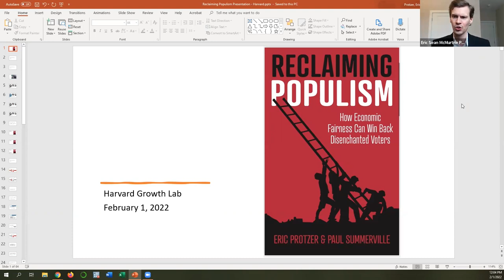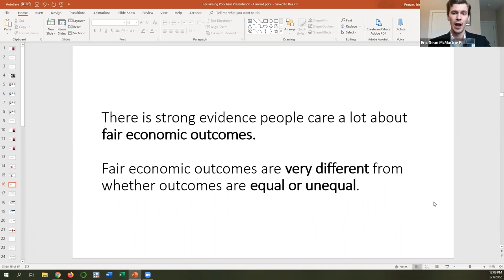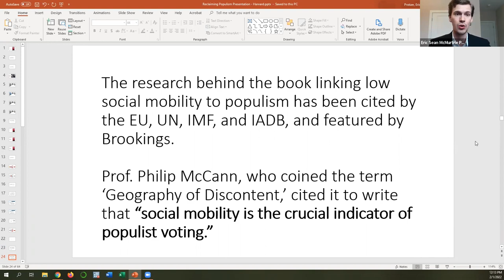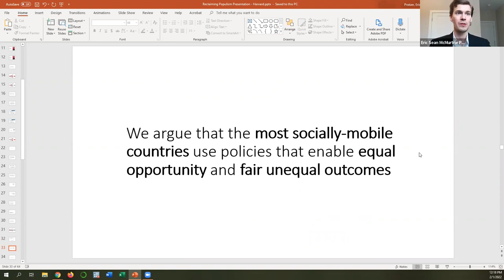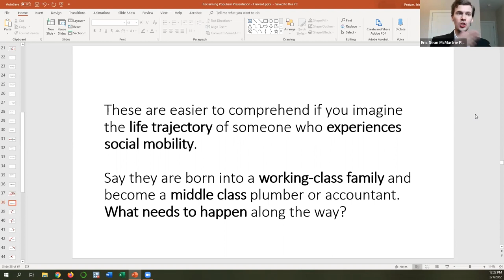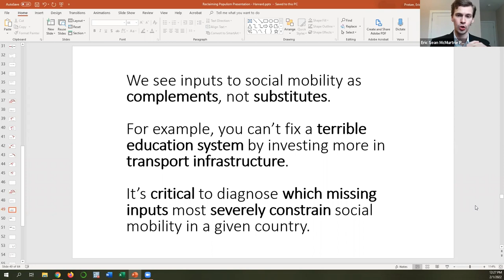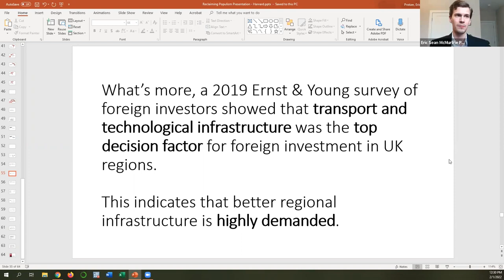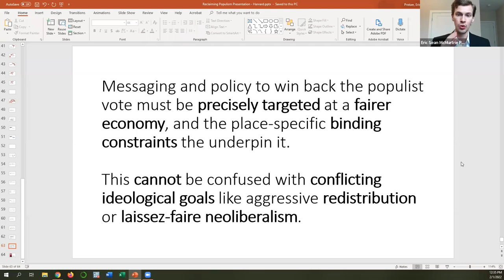Book Talk: Reclaiming Populism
Reclaiming Populism contends that populist upheavals like Trump, Brexit, and the Gilets Jaunes happen when the system really is rigged. Citizens the world over are angry not due to immigration or income inequality, but economic unfairness: the sense of being held back from success because opportunity is not equal and reward is not according to contribution.

This forensic book demonstrates that illiberal populism strikes hardest when family origins decide success rather than talent and effort. The authors, Eric Protzer and Paul Summerville, propose a framework of policy inputs that instead support high social mobility, and apply it to diagnose the differing reasons behind economic unfairness in the US, UK, Italy, and France.

Author: Eric Protzer, Growth Lab Research Fellow

Moderator: Ricardo Hausmann, Director of the Harvard Growth Lab and Rafik Hariri Professor of the Practice of International Political Economy at HKS